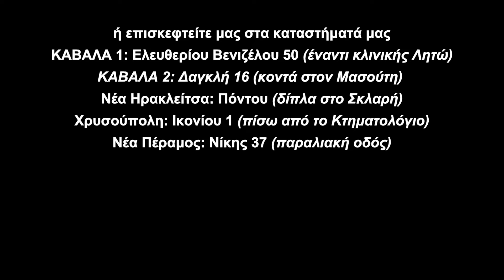ΠΩΛΕΙΤΑΙ μεζονέτα 166τμ στον ΑΓΙΟ ΙΩΑΝΝΗ Καβάλας (κωδ. 4126)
★ ΥΠΟΚΑΤΑΣΚΕΥΗ  ΠΕΡΑΣ 10/2022  ★ Με 4 υπνοδωμάτια ★ Αντλία θερμότητας ★

ΣΤΟΙΧΕΙΑ ΑΚΙΝΗΤΟΥ
Πωλείται μεζονέτα 4ου ορόφου και 5ου ορόφου. Η είσοδος στον 5ο γίνεται και από εσωτερική και από εξωτερική σκάλα.
1ο ΕΠΙΠΕΔΟ 99τμ: Είναι το κάτω επίπεδο στο οποίο οδηγούμαστε από πόρτα ασφαλείας. Αποτελείται ενιαίο χώρο σαλόνι τραπεζαρία. Η κουζίνα είναι open plan αλλά μπορεί να κλείσει. Ένα υπνοδωμάτιο με παράθυρο και βεστιάριο. Και το μπάνιο με ντουζιέρα. Τα δύο σκεπαστά μπαλκόνια διαμπερή 20τμ
2ο ΕΠΙΠΕΔΟ 67τμ:  Μέσω της εσωτερικής σκάλας οδηγούμαστε στο πάνω επίπεδο, υπάρχουν 3 υπνοδωμάτια. Το μεγάλο μπάνιο. Και διάφοροι αποθηκευτικοί χώροι. Το μπαλκόνι 20τμ.

ΚΑΤΑΣΚΕΥΑΣΤΙΚΕΣ ΛΕΠΤΟΜΕΡΙΕΣ
✔ Εσωτερικά Δάπεδα: από πλακάκι.
✔ Παροχές T.V. στο σαλόνι και στα υπνοδωμάτια.
✔ Εξωτερικά κουφώματα με διπλούς υαλοπίνακες.
✔ Πλακάκια πορσελάνης, με πιστοποιητικό ποιότητας, τοποθετημένα σε όλους τους χώρους.
✔ Εξωτερική θερμομόνωση ΚΕΛΥΦΟΣ.

ΕΠΙΠΛΩΣΗ
Θα παραδοθεί με έπιπλα κουζίνας και ντουλάπες στα υπνοδωμάτια.

ΘΕΡΜΑΝΣΗ
Θα τοποθετηθεί ΑΝΤΛΙΑ ΘΕΡΜΟΤΗΤΑΣ ψύξης-θέρμανσης.

ΠΛΕΟΝΕΚΤΗΜΑΤΑ
⇧ Πάρκινγκ για 1 αυτοκίνητο  ⇧ ΡΕΤΙΡΕ ⇧

ΜΕΙΟΝΕΚΤΗΜΑΤΑ
Δεν έχει.

ΑΠΟΣΤΑΣΕΙΣ
Aπό θάλασσα 400 μέτρα.
Από σούπερ μάρκετ 100 μέτρα.
Από δημοτικό σχολείο 100 μέτρα.
Από το κέντρο της πόλης Καβάλα 400 μέτρα.